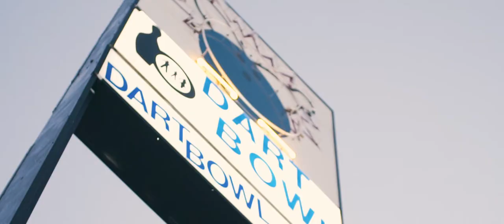COFFEE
Shot at Cuvee Coffee in Austin, TX

Song: You by Eyal Raz

Starring Marifer Angulo and Cameruhn Marquel

Shot entirely on Sony a7Riii / SLR Magic 35mm Cine

Featured Brand: MNML